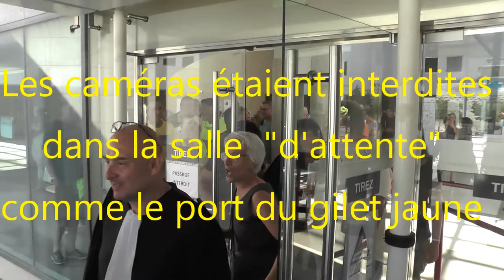Avignon tgi Maître Albert-Salmeron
Avignon le 4/7/2019 maître Sophia Albert-Salmeron (qui défend les gilets jaunes)comparaît pour 2 accusations : refus de se soumettre aux vérifications relatives au véhicule ou au conducteur le 7 février dernier à Sorgues. Elle était aussi renvoyée pour outrage à une personne dépositaire de l’autorité publique le 29 mars.